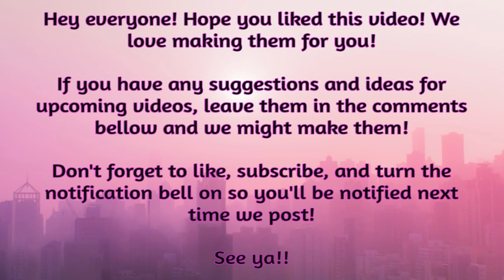Flipline SHORTS - The Easter Party!